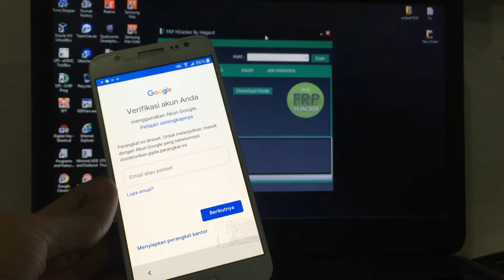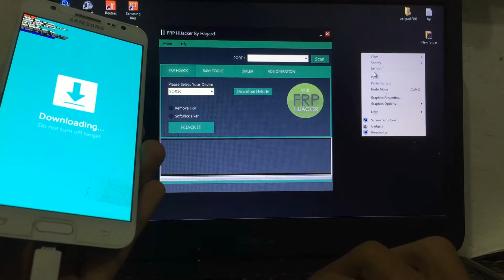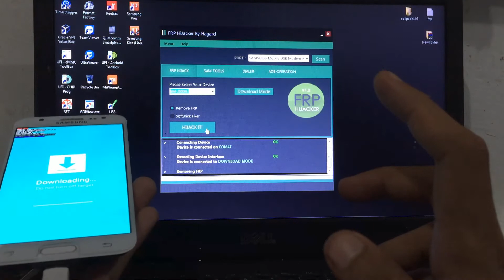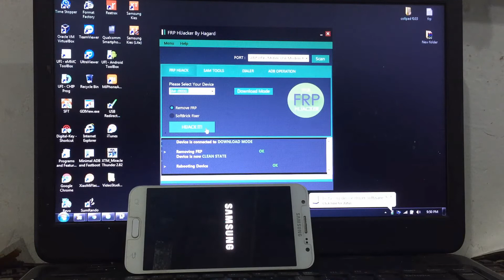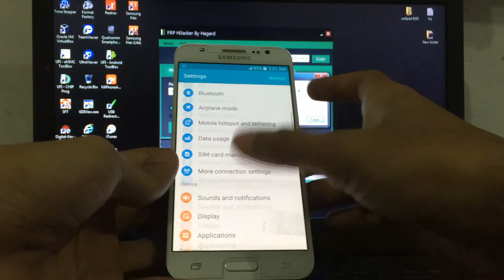FRP BYPASS SAMSUNG J500G lupa akun google with frp HIJACKER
frpbypass akun google menggunakan tools FRP HIJACKER BY HAGARD